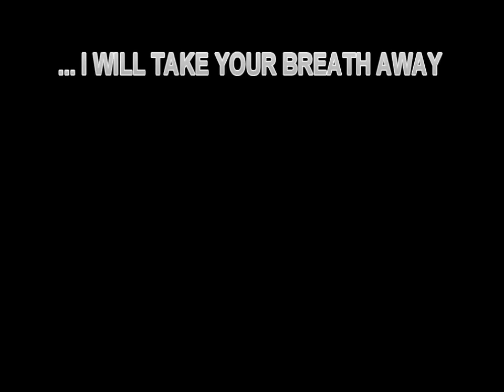Kettlebell Summer Leg Workout - REVISITED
Sorry about the video quality, but I wanted to show, side by side, the difference in my technique :) for more